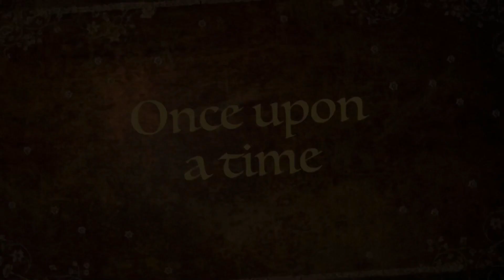ARE Life "Motivational Merchandise Line"